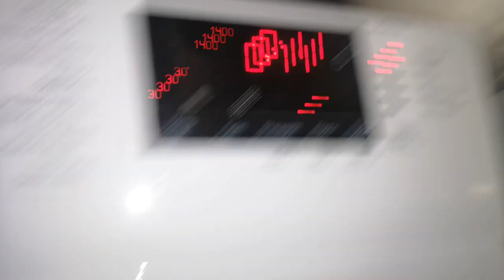rags low rines